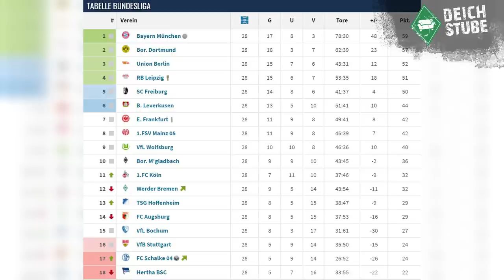Werder Bremen & die Wochen der Wahrheit: So machen Kevin Möhwald & Arnd Zeigler Mut | eingeDEICHt 22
Bremen – Und plötzlich ist die Stimmung rund um den SV Werder Bremen doch wieder angespannt: Mit nur zwei Punkten aus den letzten sechs Bundesliga-Spielen ist der Trend negativ. Viele Fans sind gefrustet, die Abstiegs-Angst ist zurück und sogar Trainer Ole Werner gerät in die Kritik. Was jetzt, Werder? Die Werder-Podcast-Show eingeDEICHt (bei YouTube und überall, wo es Podcasts gibt) geht in Folge 22 wieder in die Analyse und ist bemüht, Optimismus zu verbreiten– unterstützt von Ex-Bremer und Union-Profi Kevin Möhwald sowie von Werder-Stadionsprecher Arnd Zeigler.

Am Ende wird alles gut, ODER? In der Werder-Podcast-Show der DeichStube (auch als YouTube-Show online) quatscht Host Timo Strömer mit DeichStube-Chefredakteur Björn Knips natürlich über den SV Werder Bremen: Die Wochen der Entscheidungen stehen an! Wird es für Werder jetzt doch noch mal eng im Kampf um den Klassenerhalt? Gast Kevin Möhwald macht in der 22. Episode von eingeDEICHt den Werder-Fans Mut und Arnd Zeigler schmeißt den Tabellenrechner an. Ex-Werderaner Möhwald spricht zudem über seinen Wechsel von Bremen zu Union, seine schwierige Lage in Berlin, eine mögliche Werder-Rückkehr und Kumpel Niclas Füllkrug. Hat der deutsche Nationalspieler Möhwald verraten, wie es mit einem möglichen Wechsel aussieht?

In der Werder-Show eingeDEICHt, gesendet aus dem DeichStube-Office erwartet Euch wie immer eine Vollgas-Veranstaltung vollgestopft mit den Themen, die die Fans von Werder Bremen bewegen: Warum hat die Abwehr immer wieder Aussetzer? Was hat es mit der anhalten Heimschwäche auf sich? Und wird Trainer Ole Werner zurecht kritisiert?

Selbstverständlich kommt auch die eingeDEICHt-Community im „User fragen Loser”-Block zu Wort. Und es wird aufgelöst, wer das Trikot mit Flock von Marvin Ducksch bekommt. Wie Ihr zudem ein Werder-Trikot mit der Nummer 4  von Niklas Stark für lau abstauben könnt, erfahrt Ihr in der 22. Episode von eingeDEICHt. Und sonst? Herrengedecke und allerlei Blödsinn, schlechte Wortwitze, dumme Sprüche, kaum Werder-Expertise. Cheers und viel Spaß mit eingeDEICHt – Eurem Lieblings-Podcast/Vodcast rund um den SV Werder Bremen.